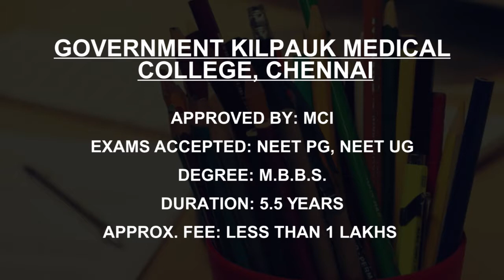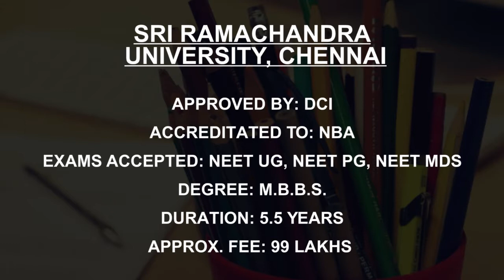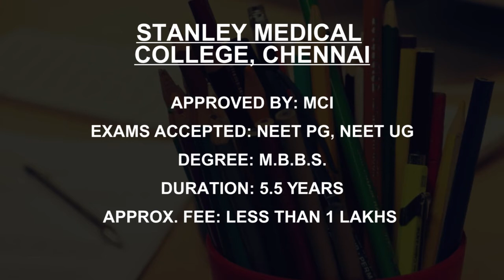Medical Colleges in Chennai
Must Watch.. Best Medical Colleges and Courses in Chennai - Fees, Admission

This is not the listing of Top Medical Colleges in Chennai, it's the list of best Medical Colleges in Chennai as per the ratings given by our users.